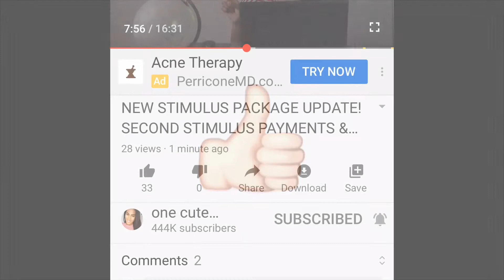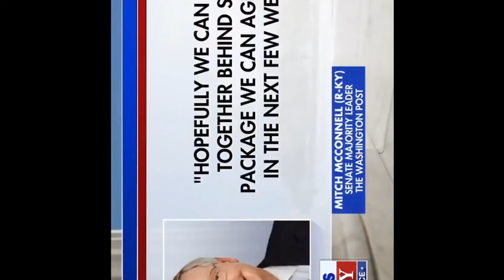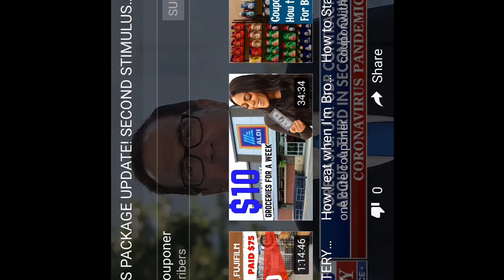Second stimulus package update || unemployment extended?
Information ℹ️ on if the American people will be getting a second stimulus check in August. Legislation will Ben meeting today Monday to discuss the new package. They will also be discussing if unemployment will Ben getting extended.